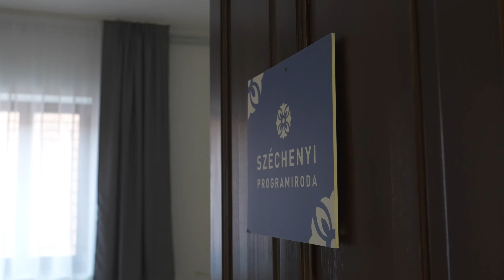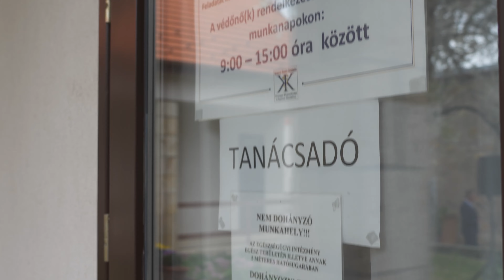Biztonságosabb környezetben a mádi védőnői szolgálat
Teljeskörűen felújították a mádi könyvtárat, de az épületben kapott helyet a védőnői szolgálat és a Széchenyi Programiroda is.